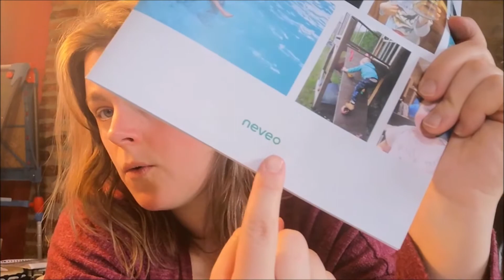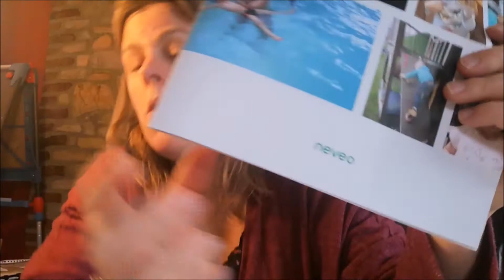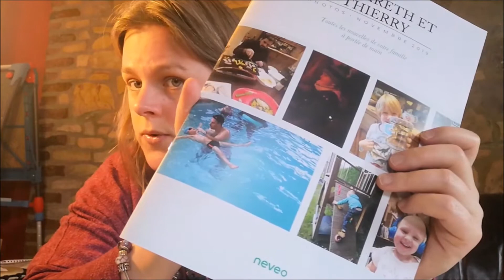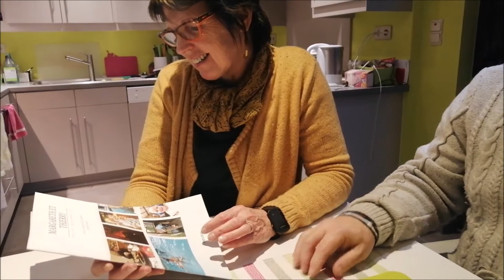NEVEO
Une chouette appli photos-journal: facile d'utilisation ET qui permettra de garder vos souvenirs au format papier. Une belle manière d'immortaliser le quotidien sans se prendre la tête avec un tri , une impression et un collage de centaines de photos. Neveo fait tout pour vous.